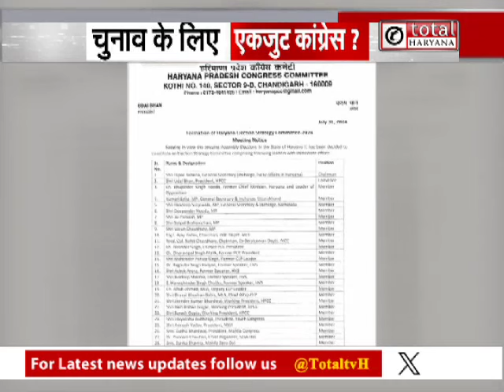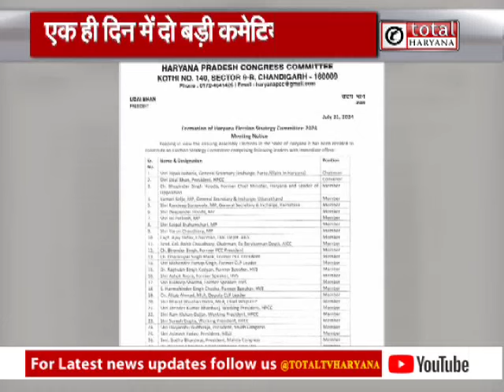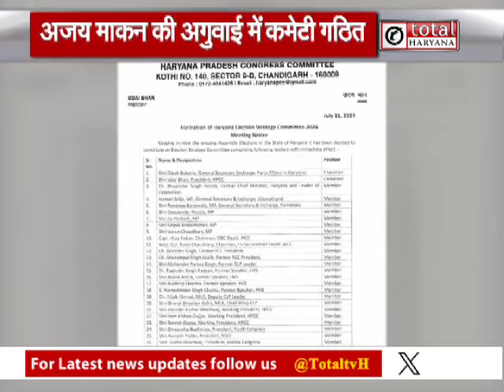राहुल की बैठक के बाद कांग्रेसी नेता आपसी कलह खत्म कर क्या होंगे एकजुट ? | Congress | Haryana